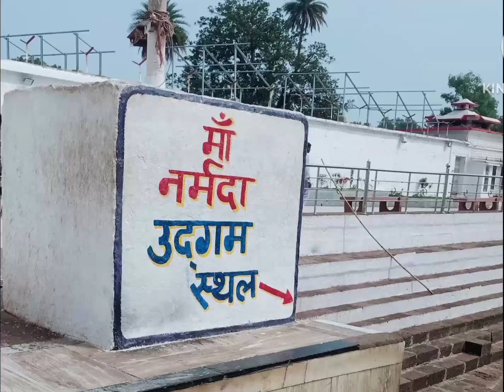Narmada river ka udgam sthal Amarkantak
guru bhai